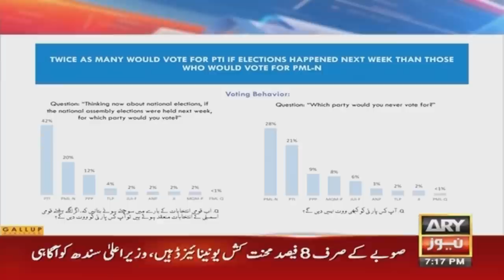Army most trusted institution, PTI Chief most popular politician: Gallup survey